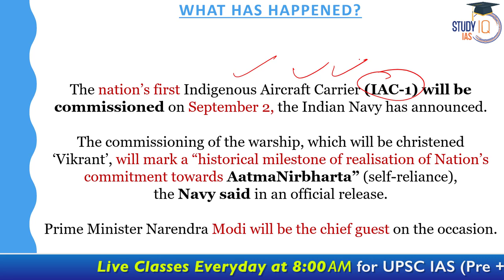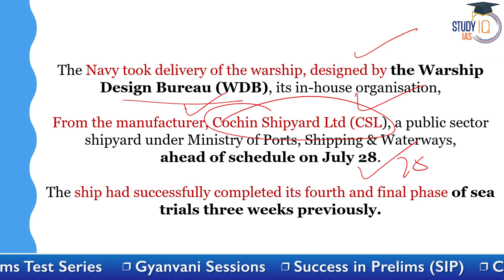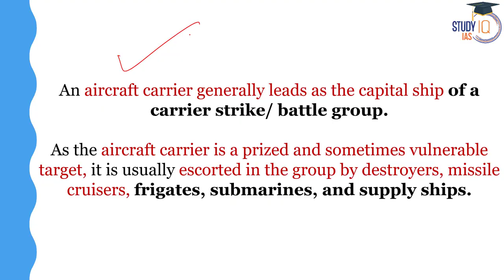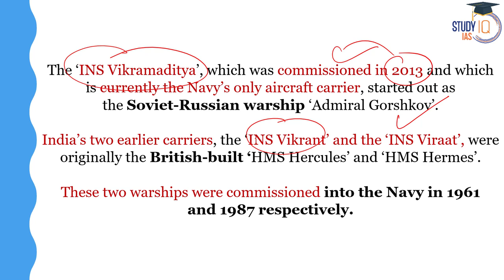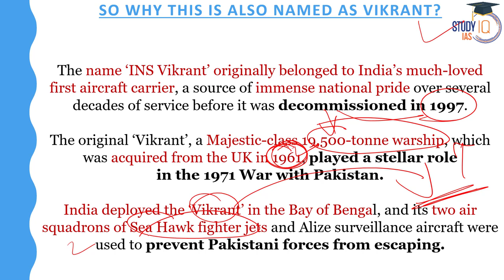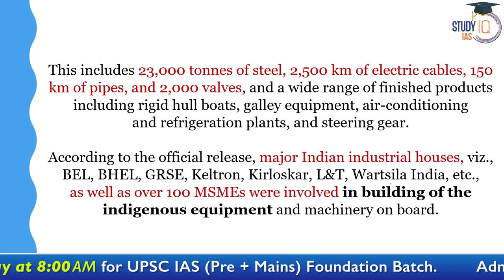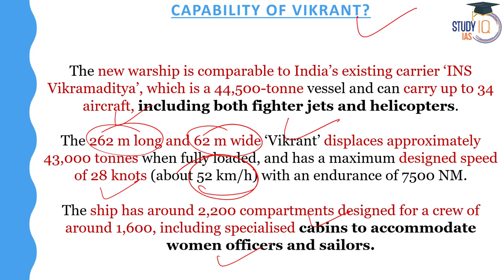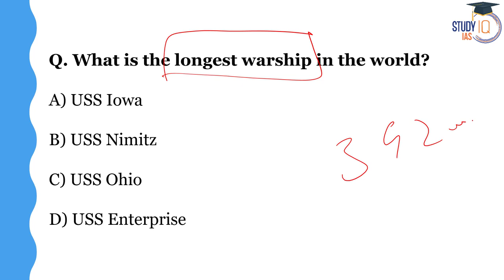PM Modi Launched India's First Indigenous Aircraft Carrier ‘Vikrant’ in Kochi | Explained | UPSC